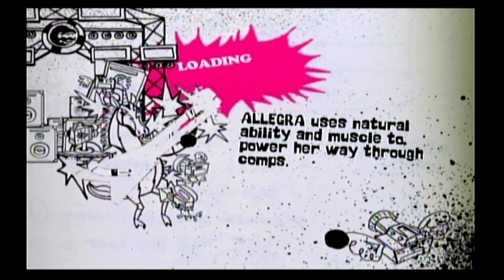SSX: On Tour | Amateur | Ep. 3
Just me playing SSX: On Tour.